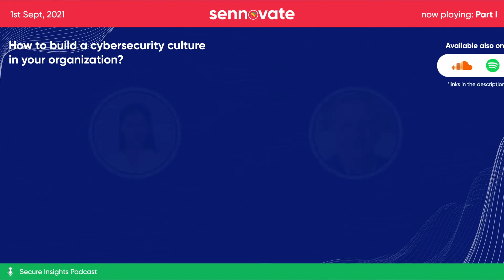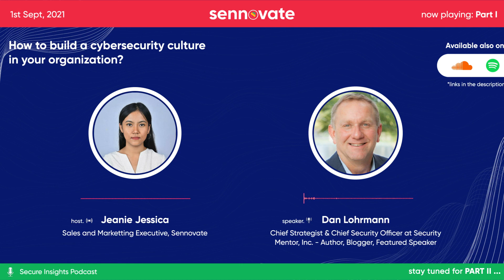How to build a cybersecurity culture in your organization with Dan Lohrmann | Secure Insights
Want to learn on how you upskill your organization's cybersecurity culture?

Worry no more as this podcast will answer all your questions from our guest speaker Dan Lohrmann.He is the Chief Strategist & Chief Security Officer at Security Mentor, an Internationally recognized cybersecurity leader, technologist, keynote speaker, blogger, author, and the list goes on.

Listen to this podcast on your favorite platforms!

Sennovate is a Global Managed Security Services Provider (MSSP) that specializes in Identity and Access Management (IAM).

We help organizations secure their information systems against cyber threats, particularly those that stem from poor access control and stolen/abused passwords. Our solutions also help companies meet complex compliance requirements and leverage their IT more effectively for better business outcomes.

Our specialties include:

- Single Sign-On (SSO)
- Multi-Factor Authentication (MFA)
- Identity Governance and Administration (IGA)
- Privileged Access Management (PAM)
- Security Analytics
- Compliance

We have expertise across a wide variety of products from some of the world’s leading security companies, which allows us to build the perfect solution for you.

These include:
- Okta
- Ping Identity
- SailPoint
- Oracle
- Thycotic
- CyberArk
- Centrify
- NetIQ
- Cloudentix
- and more

Get enhanced information security, a more seamless user experience, and greater peace of mind with the help of the security experts at Sennovate.

Reach out for a FREE security consultation today!